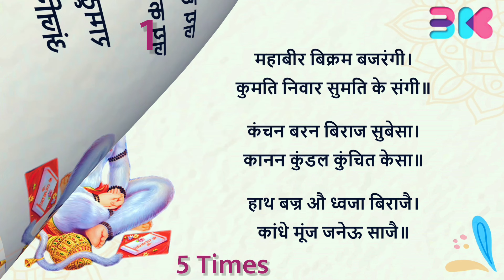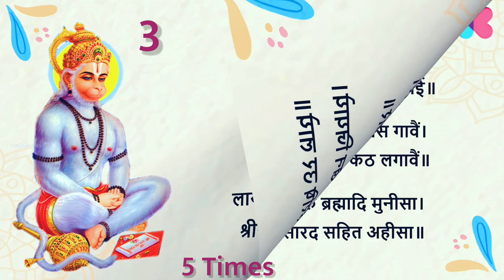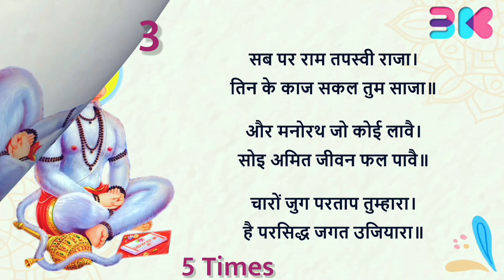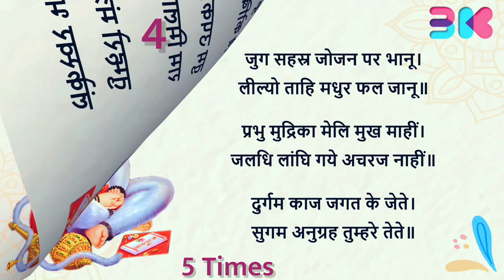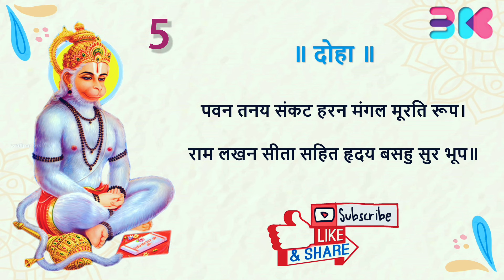Hanuman Chalisa- 5 Times in 14 mins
Copyright ASYA International
Singer - Deepak Rana